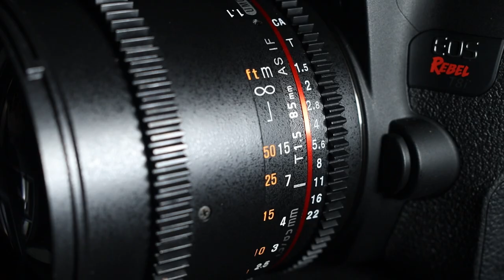Rokinon Commercial (2023)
Made on November 30th, 2023 for TV Production class.